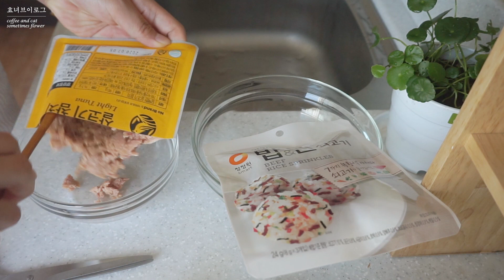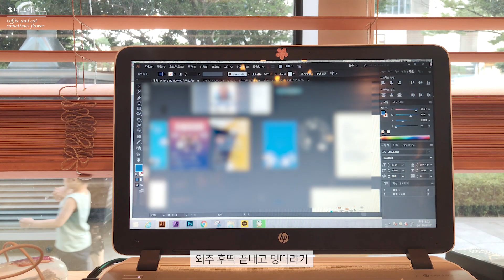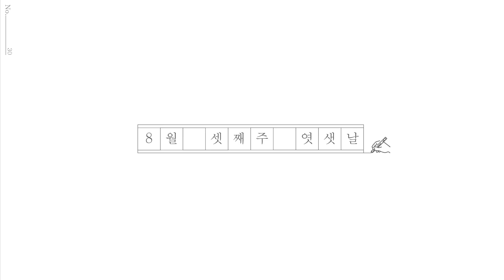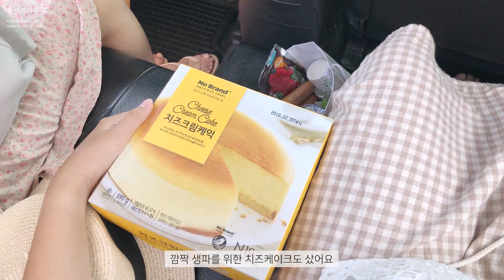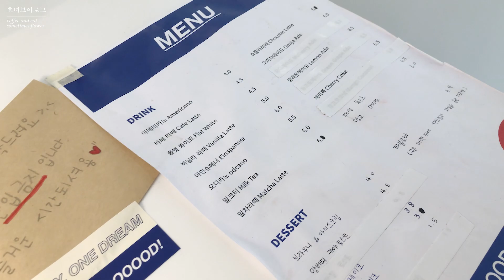효녀 브이로그 | 집에서 만들어 먹는 주먹밥 그리고 커피, 배냇골로 떠난 물놀이 일상 vlog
저번주는 집에도 많이 있었고,
밖에도 많이 돌아다녔던 한 주 였어요
집에서 밥도 잘 챙겨먹었었지만
밖에서 커피도 마시고 친구들이랑 배냇골로 물놀이도 다녀왔어요
오랜만에 친구들끼리 만나서
물놀이도하고 술게임도해고
진짜 재밌게 놀다왔어요 ㅋㅋㅋ *0*

집에서 챙겨 먹는 밥도 맛있지만
가끔 밖에서 챙겨먹고 커피도 먹으면 기분전환도 되고 좋았어요

이번 영상도 잘부탁드려요 ♡

영상과 관련없거나 예의 없는 정보요구,댓글은 삭제합니다 :)

🏷 옷 : 모두 빈티지 의류로 정보 X (자주가는 빈티지샵은 Q&A참고해주세요)
🏷 다이어리 : PAPERPACK & 무인양품
🏷 키보드 : 아이리버
🏷 식기 : 빈티지 & 쿠팡
- 투명 소스볼, 투명 유리볼 : 쿠팡
- 꽃무늬 그릇 : 빈티지
- 하얀 소스볼 : 쿠팡
- 우드 쟁반 : 다이소
- 포크&수저세트 : 다이소
- 삼각김밥틀 : 다이소
- 유리컵 : vie et & 빈티지
🏷 잠옷 : 무인양품 (분홍색줄무늬) & 쿠팡(분홍색+검은색)
🏷 가방 : insta@_redcrystal_official

📌 카메라(camera) : Iphone 8+ / SONY A5000
📌 편집 프로그램(use program) : Adobe Premiere Pro CC
📌 필터 사용하지 않으며, RGB조정합니다 (NO FILTER)